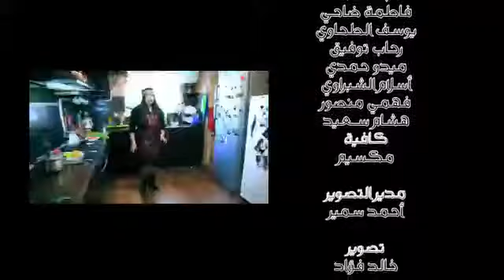عاملني بحنيه مها ضاحي